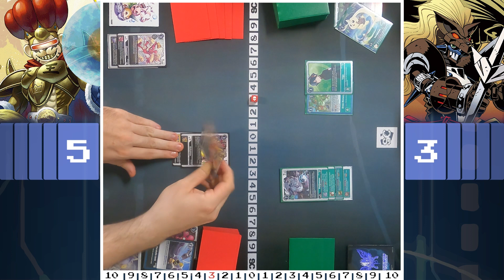KingEtemon Vs Leopardmon | BT13 | Digimon Card Game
Monkey and a leopard!

Thank you Blockhouse Games for space and camera!
blockhousegames.net
If you want to help the channel out buy something from Blockhouse Games using this

Security Check on Instagram: @securitycheck_dcg
Santeri on Twitter: @totodile666
Fata on Instagram: @tcgfata

0:00 Intro
0:07 Gameplay
12:39  Outro